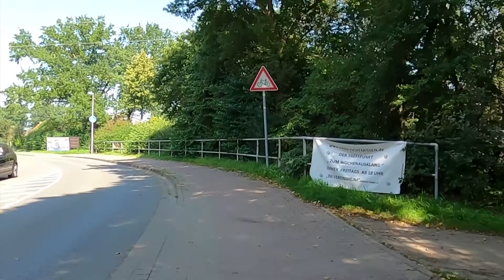Duncan Trussell Family Hour #09 - Joe Rogan - Bike ride on September 3, 2021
Joe Rogan is a comedian, podcaster and martial arts commentator.

Bike ride: Northern Germany

(Duncan, I hope you're o.k. with me uploading this!)